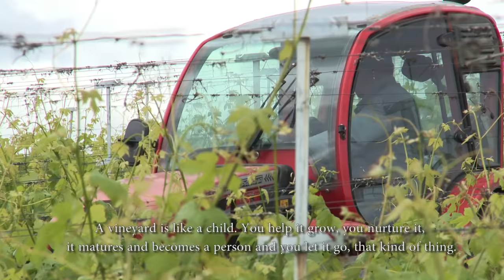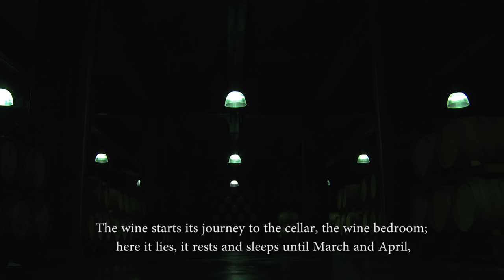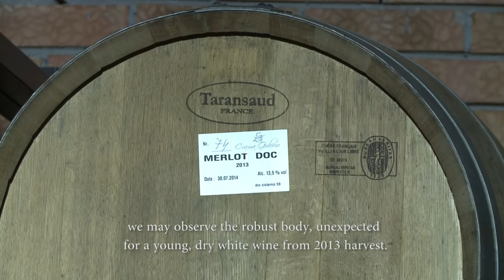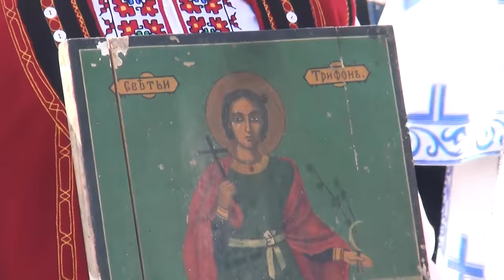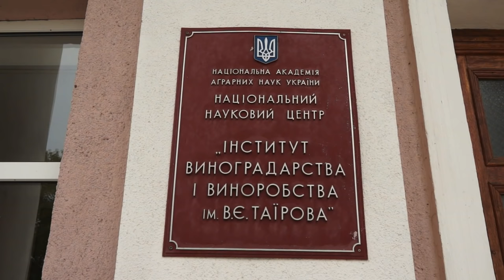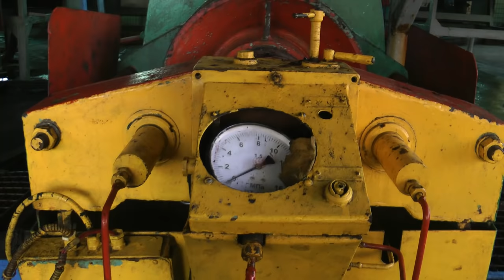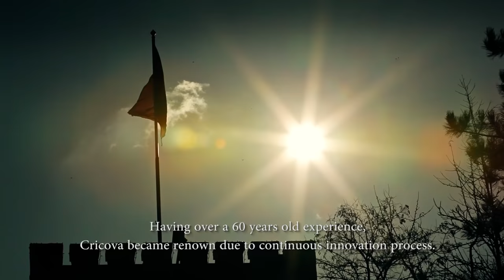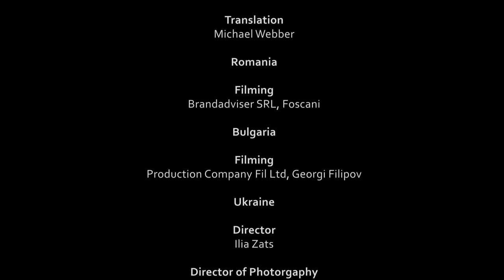Black Sea Wines Documentary Film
This film drives us through a number of wineries in the Black Sea countries and regions: Greece - Central Macedonia, Bulgaria – Varna Region, Romania – Vrancea County / Panciu, Moldova – Chisinau, Ukraine – Odessa Region.  The film takes the audience on a journey from Thessaloniki to Odessa, were a lot of winemakers, wine producers wine critics and wine lovers, are interviewed. The trends, the techniques, the traditions of the wine industry in the Black Sea area are also examined.
The production of film is made within the framework of the Black Sea Basin Joint Operational Programme “Black Sea WinExports” Project, co-financed by European and National funds. The EU Project’s partners are: Peirama NPO – Greece, Panciu Territorial Administrative Unit – Romania, “Business Agency” Association - Bulgaria, Moldovan Small Wine Producers Association - Moldova, and Regional Fund for Support of Entrepreneurship – Ukraine.